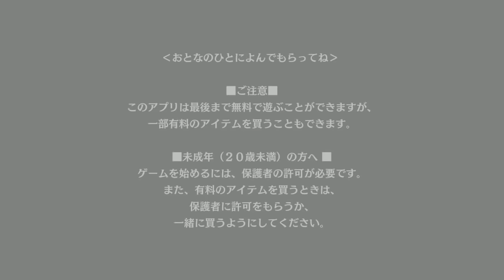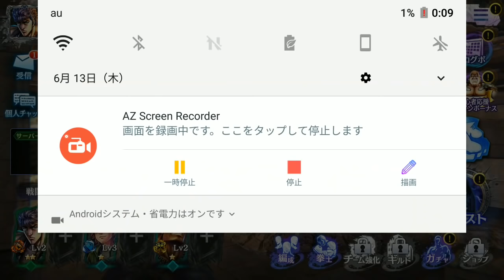【βテスト】北斗の拳レジェンズリバイブ（LEGENDS ReVIVE） 面白い携帯スマホゲームアプリ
一子相伝の歴史が途絶えた時代… キミの手で、北斗をとりもどせ！

『北斗の拳』最新スマートフォンゲーム
『北斗の拳 LEGENDS ReVIVE』が遂に登場！

■原作を忠実に再現したストーリー
北斗ファンはもちろん、北斗を知らないプレイヤーでも多くの読者が熱狂した『北斗の拳』のドラマティックなストーリーを楽しめるぞ！

■ハイクオリティなグラフィック
原哲夫先生監修の下、キャラクターイラストはすべて描き下ろし！
大迫力のバトルシーンや、数々の名場面を彩るムービーシーンはまさに必見！

■爽快タップコンボアクション
バトルは指先ひとつの簡単操作！
タイミングを合わせるタップアクションでコンボをつなげ！

■北斗ゲーム史上最大のプレイアブルキャラクター
北斗の拳士、南斗の拳士といった人気キャラクターはもちろんのこと、「ひでぶ」でおなじみの「ハート」など、心に残る名脇役も多数登場するぞ！
自分だけのドリームチームを組んで強敵（とも）と闘おう！